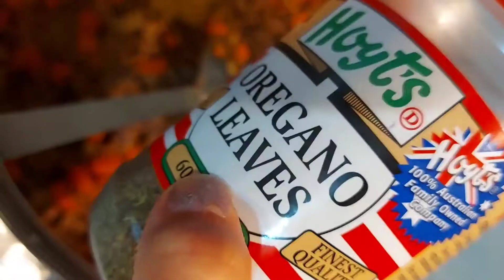Easy minced beef and crispy dumpling | How to make English dumpling | Pokky Studio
Hello everyone today I will share with you how to make traditional English food which is English dumpling. Hope to enjoy it.
ສະບາຍດີ ມື້ນີ້ Pokky ຈະມາແບ່ງປັນສູດອາຫານດັ້ງເດີມຂອງແະເທດອັງກິດ ຫວັງວ່າເພື່ອນຄົງຈະມັກສູດນີ້.
สวัสดีค่ะเพื่อนๆ วันนี้เมียฝรั่งพาทำ ขอ แชร์ สูตรอาหารดั้งเดีมของประเทศ อังกฤษ หวังว่าเพื่อนๆคงจะชอบกันนะคะ